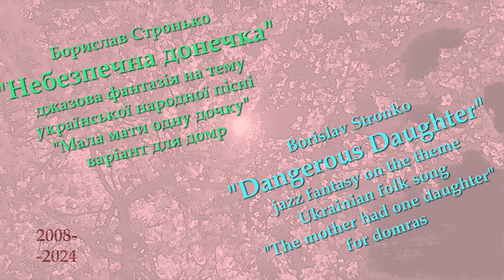Небезпечна донька Dangerous daughter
джазова фантазія на народну пісню "Мала мати одну дочку".
Електронна емуляція перекладення для домр